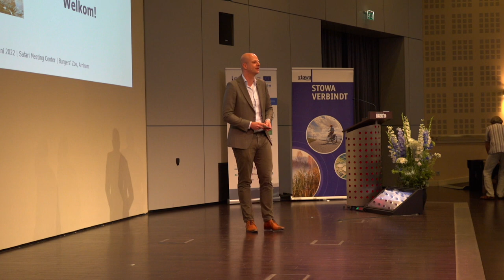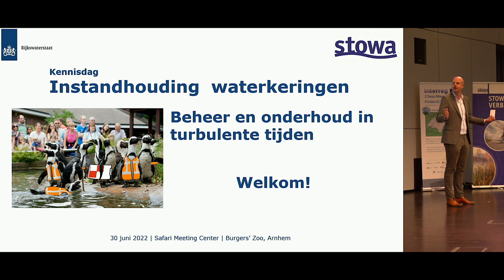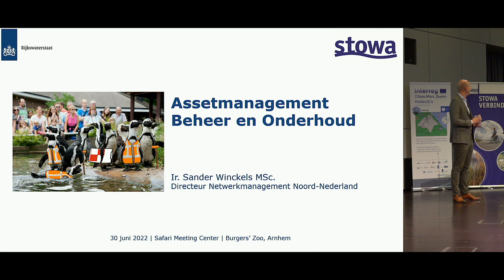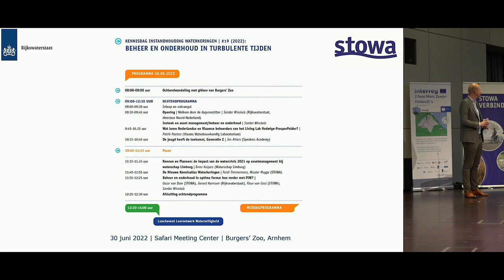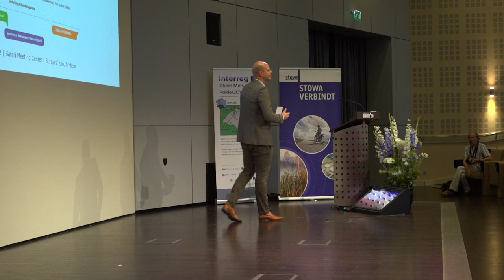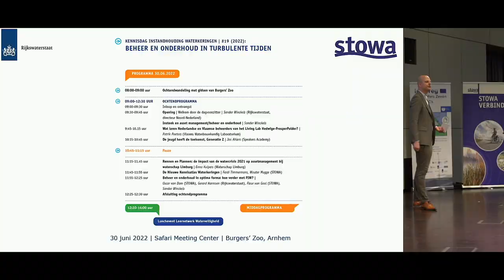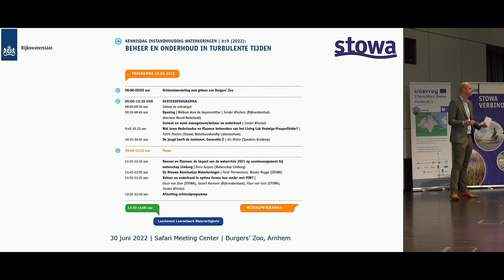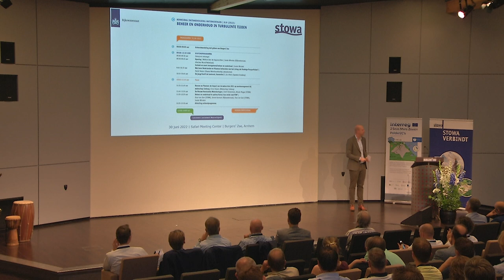Bijeenkomst | Kennisdag instandhouding Waterkeringen, opening | 2022